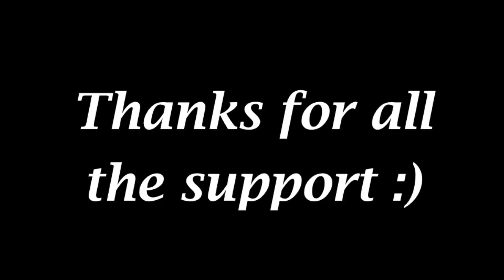Better Ability Usage (1.8 Snapshots)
Can we get 15 Likes? ☝☝☝ Thumbs Up!

I have introduced a new way to create "abilities" in Minecraft. You can create some neat looking abilities with the new "@e" syntax, and you can use timers to create a "cool down" on an ability. Using this method can create a more stabilized way to use "abilities" in Minecraft maps! Also sorry for not uploading recently, but I have been very busy. Thanks for sticking around!

♫Outro & Background music by AhrixOfficial♫
Follow Ahrix:
► Follow Ahrix on Twitter:

Intro made in completely vanilla Minecraft!

Music was "Serenity" by Ahrix

Minecraft's Terms of Use states "...you are allowed to put ads on your YouTube videos containing Minecraft footage, you're free to do whatever you want with screenshots and videos of the game," under "What You Can Do".